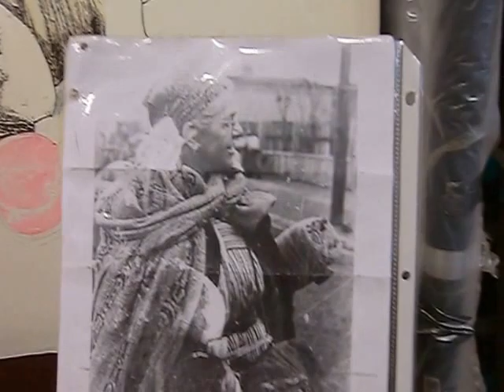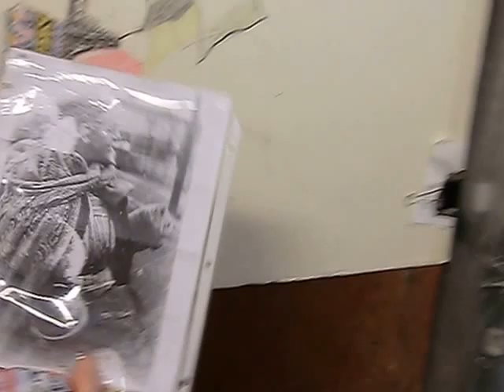Holocaust mosaic art: Multiple-amputee drawing seen by Dvorah Kost, Paul Romejko; A.K. Segan art ©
New website of artist A K Segan, Nov 2019:
Aug. 31, 2012:  Dvorah Kost of Seattle and Paul Romejko of Chicago visited Seattle artist Akiva K. Segan's art studio and viewed the in-progress drawing titled Multiple amputee awaiting deportation, Lodz, Poland
A Cascadia College student, artist A.K. Segan talk about the Multiple Amputee (completed artwork, Jan. 2015; 7 min., 20 sec video)
The victim (portrayed in the drawing) faced the death penalty / capital punishment under the laws of the Third Reich and their genocidal murder and theft: First, she was a multiple-amputee. Secondly, she was born Jewish. Either of those were a death sentence
Prior to the implementation of the mass murder of Europe's Jews and Romany & Sinti peoples (aka "Gypsies) the Nazi government of Germany-Austria had systematically murdered 250,000 Protestant and Roman Catholic Germans and Austrians who were physically or mentally disabled
This action took place under the supervision and operation of thousands of Germans and Austrians: Lawyers, judges, civil servants of the Reich in different departments, police, psychologists, psychiatrists, doctors, nurses, clerks, truck drivers and more.
~Ms. Kost is a social worker, therapist, musician & professional story-teller with all ages: kids to elderly.
Mr. Romejko is a professional photographer and works as a  graphic designer at a Chicago hospital - medical center.
A 3 min., 21 sec. video of the first 5 mosaic-drawing combos of the series, including the Multiple-amputee work:
A 4 min., 19 sec. video of those first 5 mosaic-drawing combos of the UTW series:
A 4 min., 45 sec. video of Dvorah Kost talking about the Multiple-amputee drawing when it was in-progress:
Overview of creating the Pére Jacques mosaic-drawing combo footage
between late Dec 2014 and mid-July 2015 (34 min., 10 sec); more footage
Short overview of completed Pére Jacques mosaic-drawing combo, Sept 19, 2015